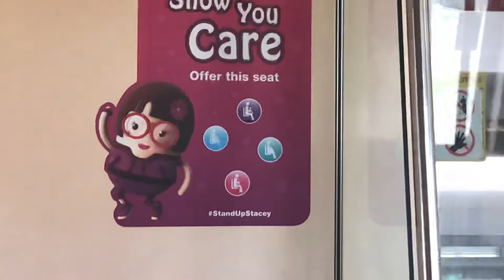[New SUS Sticker][SMRT] Siemens C651 (215/216) from Pasir Ris to Tampines(2)